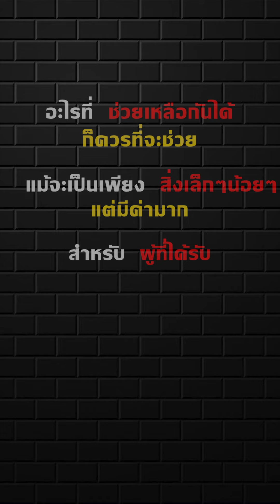รปภ.มาขอลากลับบ้านก่อนเวลาเลิกงาน